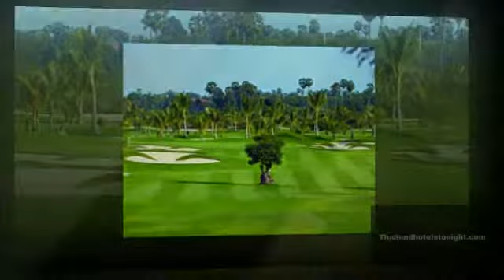Sofitel Angkor Phokeethra Golf & Spa Resort